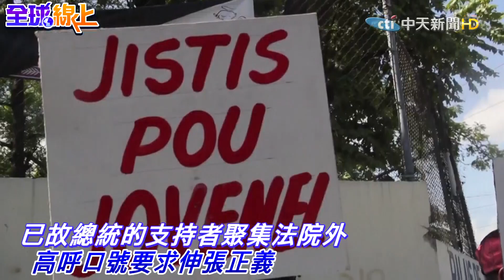前海地總統遭暗殺身亡疑點重重 遺孀上法院爭取正義! 高喊沒將兇手繩之以法絕不放棄追真相｜全球線上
一週七天均有最新、最熱的國際話題：
《全球大視野》節目於每週一至五23:00首播  林嘉源/鄭亦真主持
《前進戰略高地》節目於每周六21:00首播  許甫主持
《國際直球對決》節目於每周日21:00首播  林嘉源主持